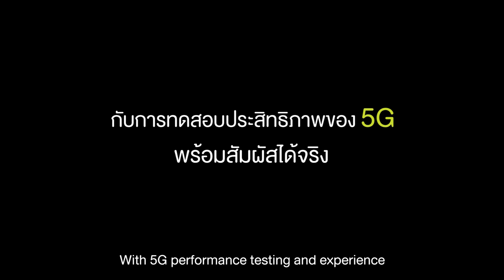5G the First Live by AIS EPISODE 1 : AIS x NOKIA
‘5G The1st Live in Thailand By AIS’  เชิญชวนคนไทยสัมผัสเทคโนโลยีอนาคตก่อนใคร พร้อมสัมผัสประสบการณ์และทดลองใช้เทคโนโลยี 5G ครั้งแรกในประเทศไทย ซึ่ง AIS ได้ร่วมมือกับพาทเนอร์ระดับโลกไม่ว่าจะเป็น NOKIA HUAWEI และ ZTE

พลาดไม่ได้!! 22 พ.ย. - 15 ธ.ค. นี้ เริ่มต้นครั้งแรกด้วยความร่วมมือกับ NOKIA ผู้นำนวัตกรรมเทคโนโลยีระดับโลก ที่ AIS D.C. ชั้น 5 The Emporium (ชมฟรีไม่มีค่าใช้จ่าย) และจะทยอยนำเสนอเทคโนโลยีจากพันธมิตรระดับโลกอย่างต่อเนื่อง